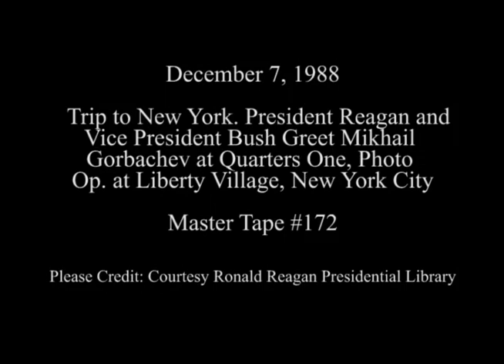President Reagan, George Bush and Mikhail Gorbachev at Liberty Village on December 7, 1988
Full Title: Trip to New York. President Reagan Arrives by Limousine, takes Questions from Press on Governors Island (Main Camera),  Arrival of Vice President Bush at Quarters One on Governors Island (Press Questions), President Reagan Greets General Secretary Mikhail Gorbachev at Quarters One on Governors Island. Press Questions, Vice President Bush Visits President Reagan, General Secretary Mikhail Gorbachev for Photo Opportunity at Quarters One on Governor's Island, Trip to New York. Shots of The Statue of Liberty, New York City, Limousine Motorcade to Liberty Village. New York City, President Reagan, Vice President Bush, General Secretary Mikhail Gorbachev Arrive at Liberty Village, View Statue of Liberty, New York Skyline, President Reagan, General Secretary Mikhail Gorbachev Talk to Press at Liberty Village, President Reagan Departs from Liberty Village, Shots of New York Skyline and World Trade Center on December 7, 1988

Access Restriction(s):Unrestricted
Use Restriction(s):Unrestricted